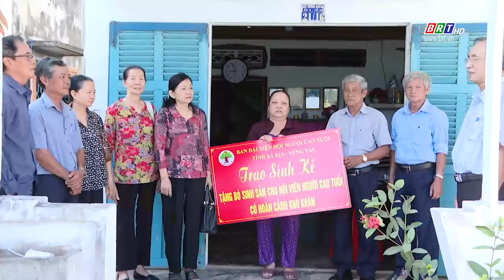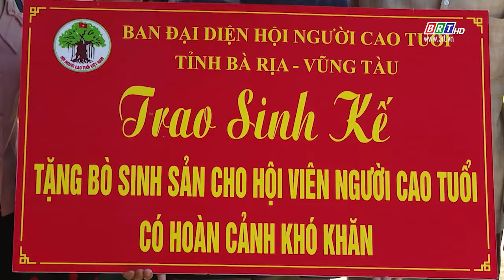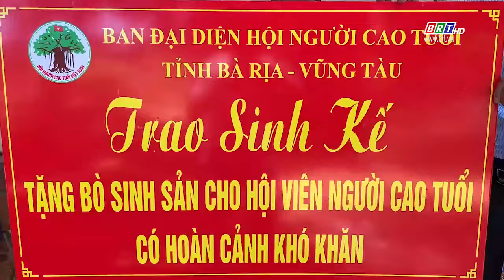Cây cao bóng cả 5/4/2024 | Trao bò giống tạo sinh kế cho người cao tuổi khó khăn | BRT TV